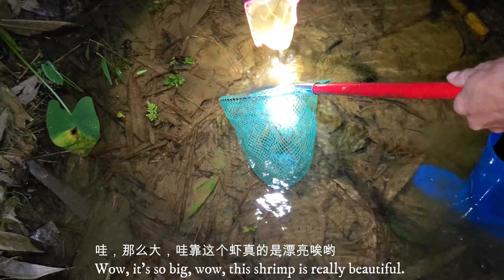野外收集观赏鱼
这期视频给大家带来夜晚外出采集观赏鱼的视频
我们是不建议晚上野外收集观赏鱼
因为夜晚有太多的不确定性
我们不知道野外会存在何种危险的动植物
以及各种潜在的危险
视频仅供观看，请不要模仿
This video brings you a video of collecting aquarium fish at night
We don’t recommend collecting aquarium fish in the wild at night
Because there is too much uncertainty at night
We don’t know that there are potentially dangerous plants and animals in the wild
And various potential dangers
Watch the video carefully, please don't imitate
MBB音乐